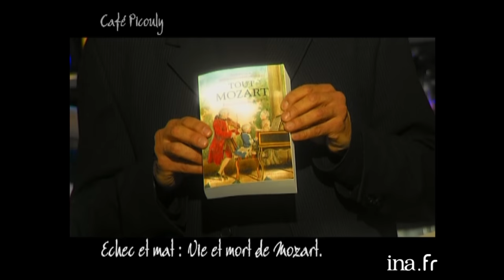Eve Ruggieri vs Marc Geneve : Vie et mort de Mozart | Café Picouly | Archive INA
Café Picouly | F5 | 03/03/2006
Magazine littéraire présenté par Daniel PICOULY depuis le Café Charbon à Paris.
  ECHEC ET MAT : vie et mort de  Mozart : débat entre Eve RUGGIERI, auteur de "Mozart, l'itinéraire libertin ", édité chez Michel Lafon, et Marc GENEVE Genève, auteur de "Mozart, c'est moi ", édité chez Zulma.